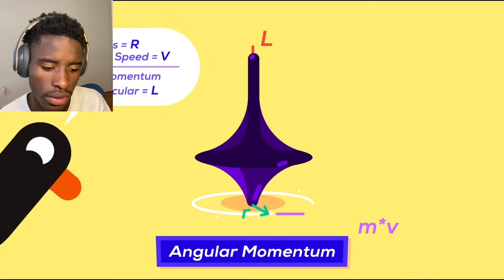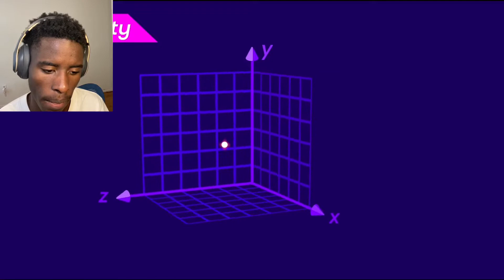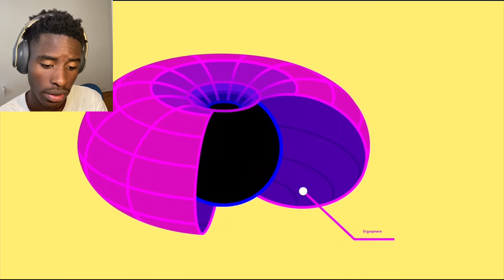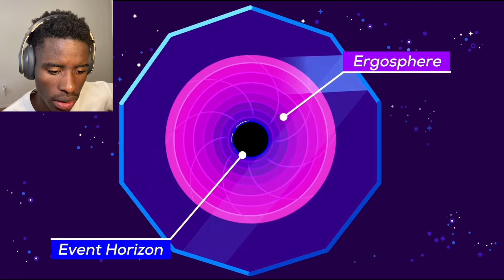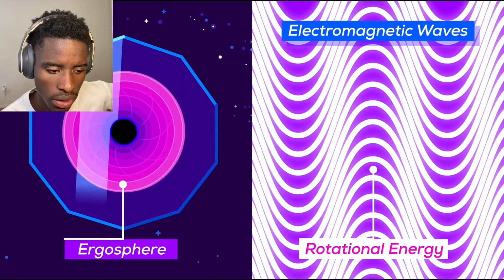The Black Hole Bomb and Black Hole Civilizations Kurzgesagt Reaction